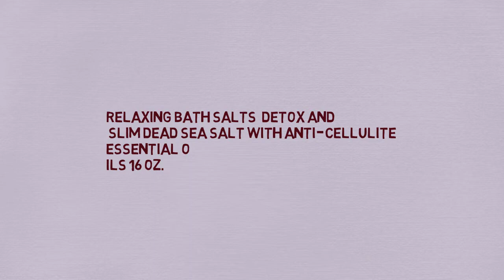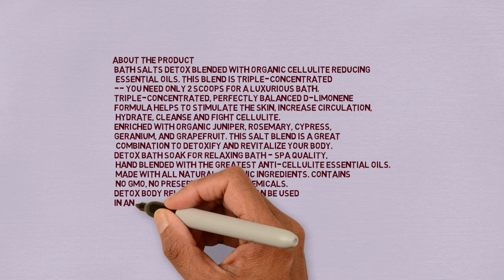Detox and Slim Dead SEA Salt with Anti-Cellulite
Relaxing Bath Salts ,Detox and
 Slim Dead SEA Salt with Anti-Cellulite
Essential ,Oils 16 oz.

• Bath Salts Detox blended with Organic Cellulite Reducing
•  Essential Oils. This Blend is triple-concentrated
• -- you need only 2 scoops for a luxurious bath.
• Triple-concentrated, perfectly balanced D-Limonene
• formula helps to stimulate the skin, increase circulation,
•  hydrate, cleanse and fight cellulite.
• Enriched with Organic Juniper, Rosemary, Cypress,
• Geranium, and Grapefruit. This salt blend is a great
•  combination to detoxify and revitalize your body.
• DETOX Bath Soak for Relaxing Bath - Spa quality,
•  hand blended with the greatest Anti-Cellulite essential oils.
•  Made with all natural, organic ingredients. Contains
•  NO GMO, NO preservatives, NO chemicals.
• Detox Body Relaxing BATH SALT can be used
• in any hydrotherapy environment, as well as spas,
•  hot tubs and Jacuzzis. We are so confident you
•  will be happy that we offer a full money back guarantee!